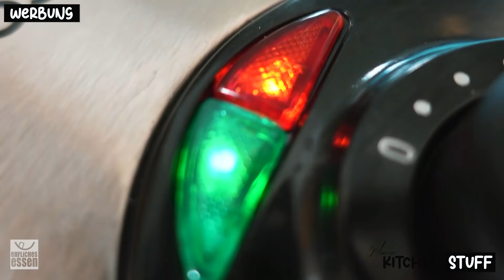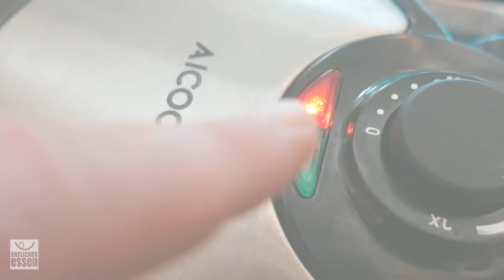KLARE ANSAGE | DER BESTE WAFFELTEIG - so machst DU die besten Waffeln zu Hause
Inhalt:
▫️ Wenn es dieses Jahr schon keine Weihanchtsmärkte gibt, dann holen wir uns den Weihnachtsmarkt in kleinen Stücken nach Hause - mit dem besten Waffelteig der Welt!

SPAR-CODE*: EhrlichesEssenST

🍳 Zutaten:

500 gr Mehl
500 ml Milch
250 gr Zucker
250 gr Butter
5 Eier
1 Pckg Vanillezucker
1/2 Pckg Backpulver

►  Meine neuen ELGATO Key Lights Air:

► Mein neues Blink500 Funk-Mikrofon-Set von SARAMONIC

🎤 Ende der Durchsage ...